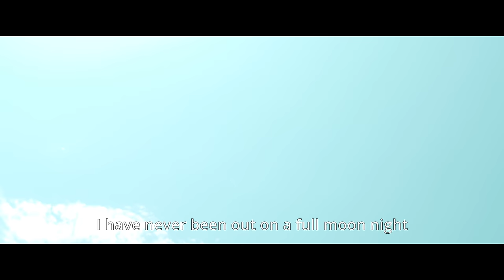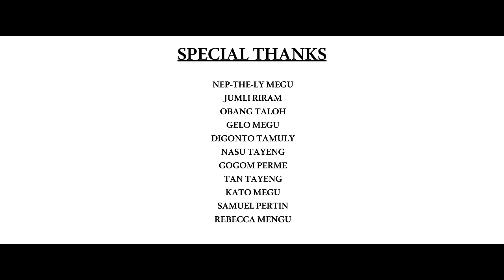NGILLA KASIMA | GISANG MEGU | OFFICIAL MUSIC VIDEO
"NGILLA KASIMA" is an original adi song sung and composed by Gisang Megu, Starring the Beautiful actress Eleena Mengu : follow her

SINGER /COMPOSED : GISANG MEGU
LYRICS & TUNE : GISANG MEGU
MUSIC ARRANGEMENT : NMI STUDIO & @Guitar Tor / JITOR PERTIN
BASS : RAGE KAMCHAM
MIX, MASTERED AND RECORDED: MATTHEW MENGU @Matthew mG

DIRECTOR : MITESU PERTIN

CINEMATOGRAPHER & EDITOR :
BLUE ALPHA PRODUCTION @bluealphaproduction5675

ENGLISH TRANSLATION (LYRICS) BY : Samuel Pertin

SPECIAL THANKS:

KATO MEGU
GOGOM PERME
TAN TAYENG
JHARNA PERME
SONG LYRICS :

Ngilla kasima la no
Ngilla Kasima Ngom no
No yao no ngom,Tumna Ngom
Yumma-manyi mamo yeku de

Dena-dena giyi gisang kabang
Lodipe ngo Gitimin gedua mang
Dena-dena amik kemir kampo
Lodipe Nom Kapa duamang,
Ngok ayang. si nokke.

No mimil. ngo Nokke

Polo-yilbong  Yeki mang ai ngo
Domuk gyanam kangki mang ai

Edilo nokke Beleng em kato ne
Edilo nokke ngilnam em Kato ne
Polo emkom Yilti molido
Domuk gyanam Katila dulido

Ngok tumna api si,Nom'ei  mitido
Ngok Yao na amik si, Nom'ei kalido

©COPYRIGHT @GISANGMEGU  Any illegal reproduction of this content in any form will result in immediate action against the person concerned.